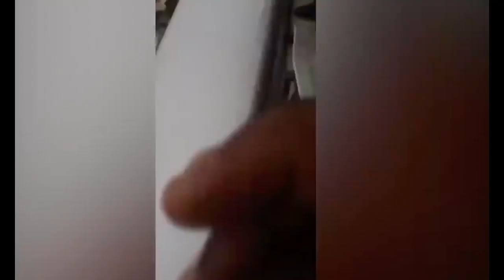2019年12月ドローン事故集